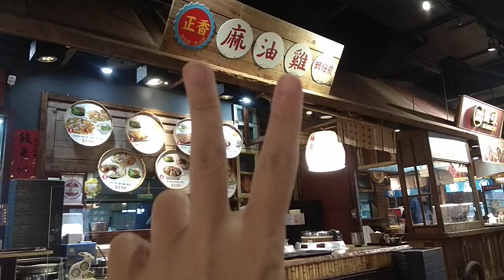May 12th, Dinner 🍽️, 蚵仔煎&擔仔湯麵加魯蛋&燙高麗菜